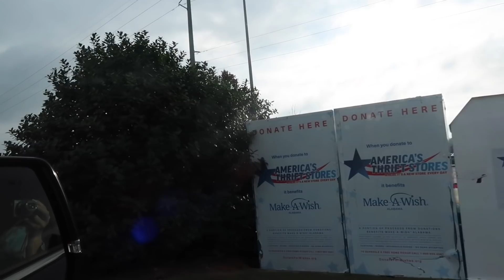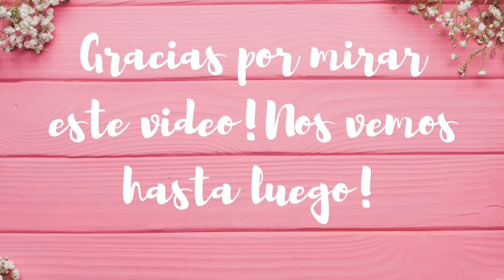VISITANDO A MELANIE MIENTRAS ESTABA TRABAJANDO👩🏽‍💼🛍 NI SE DIO CUENTA😅